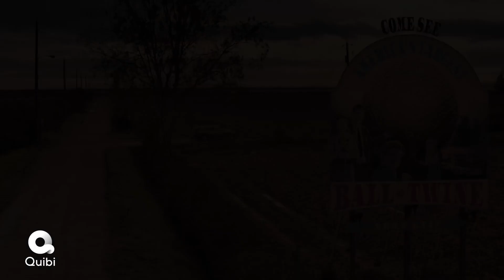50 States Of Fright Official Trailer Quibi